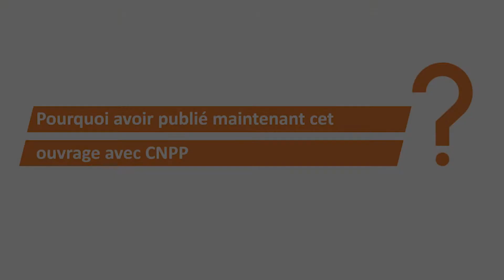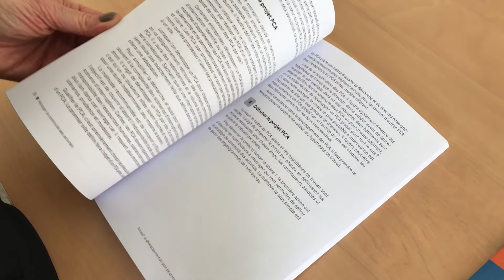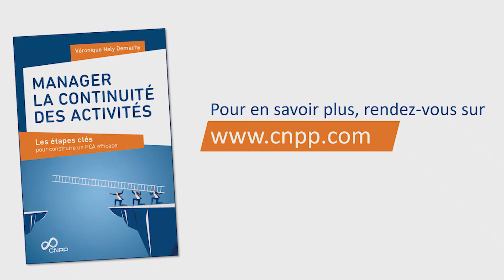CNPP Éditions : rencontre avec Véronique Naly Demachy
CNPP Éditions : rencontre avec Véronique Naly Demachy auteur de "Manager la continuité des activités".

"Les entreprises, même si elles hésitent à se projeter dans un scénario qui viendrait interrompre sérieusement leurs activités, ne peuvent plus éviter de se poser des questions face aux crises majeures qui surgissent régulièrement. Il m'est apparu nécessaire de définir les principes essentiels du management de la continuité des activités et de donner aux entreprises de bonnes pratiques pour développer des plans de continuité efficaces."

Véronique Naly Demachy est consultante en gestion de la continuité d'activité pour MICA depuis 20 ans. Elle a développé plus de 900 plans de continuité des activités en France et à l'étranger. Il y a vingt ans, elle animait déjà des formations intitulées "Comment construire son plan de survie" pour CNPP, cette longue histoire commune continue aujourd'hui avec la publication de cet ouvrage pour partager son savoir-faire concret et pragmatique.